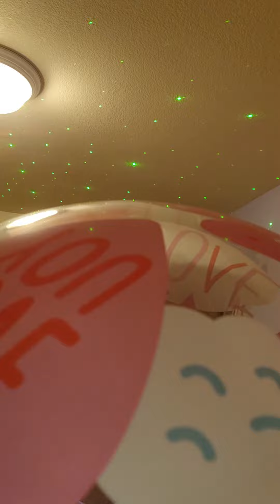I tried helium for the second time today🎈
Yeah so I tried helium and all I have to say is that I sound weird. that's all.
Turn on the subtitles for this video! I promise they are accurate to what I am saying!